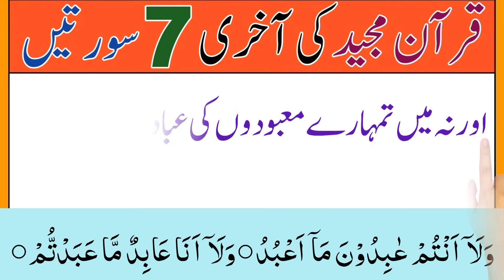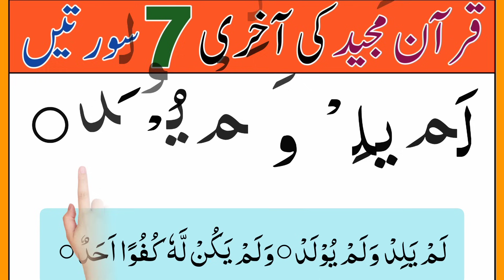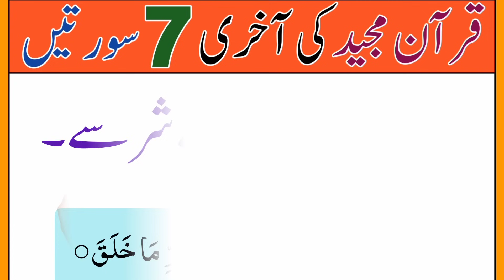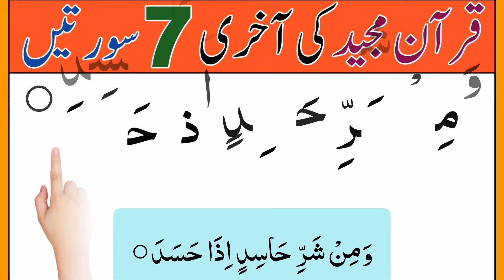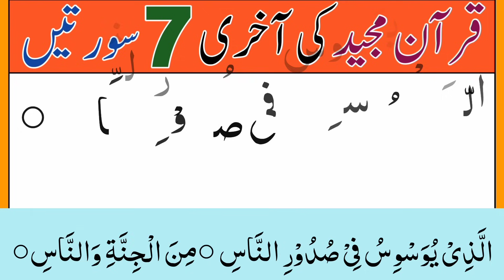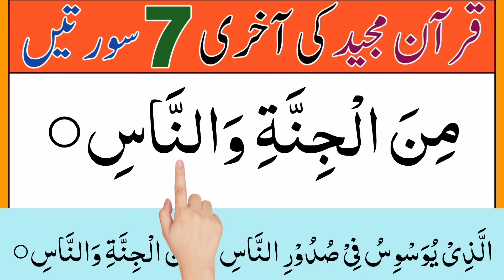Last 7 Surahs For Namaz | surah kausar | surah kafiroon | surah ikhlas | surah falaq | surah nas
Today in this vedio We Will Learn Last 7 Surahs For Namaz in Arabic text with most beautiful voice

Covered Topics

surah kausar
surah kausar tarjuma ke sath
surah kafiroon
surah kafiroon with urdu translation
surah kafirun
surah nasr
surah nasr with urdu translation
surah lahab
surah lahab with urdu translation
surah ikhlas
surah ikhlas with urdu translation
surah falaq
surah falaq with urdu translation
surah nas
surah nas with urdu translation